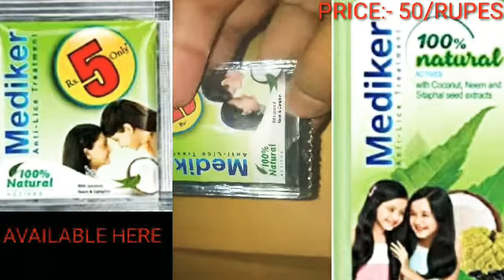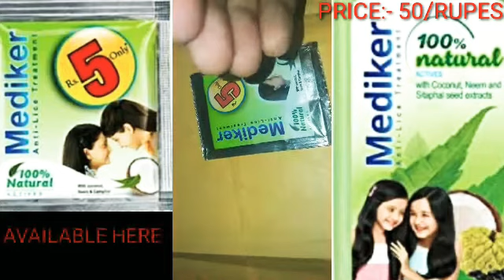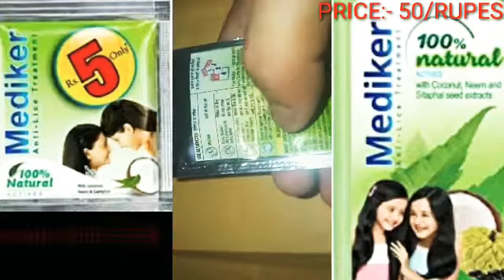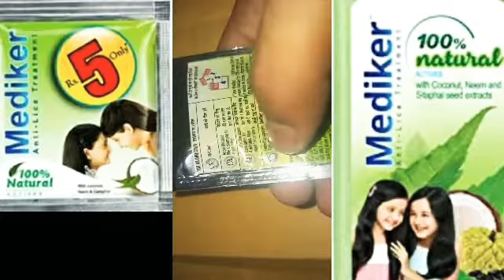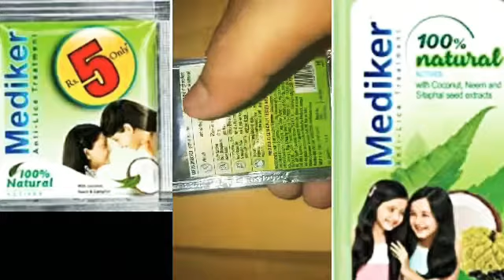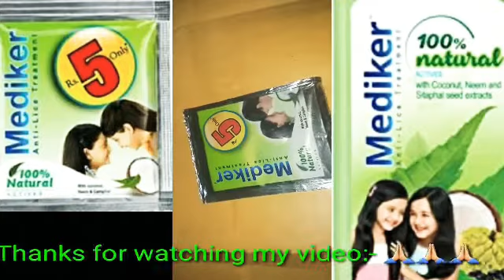Mediker Anti Lice Shampo || Review,How to use and Dosage in Hindi || smk health tips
Mediker shampoo mediker shampo for lic.is video me jue ke bare ke me full jankari milega video ko full dekhiye or smk health tips channel ko subscribe kijiye medicine related videos update skincare and beauty tips dental review update pane ke liye like o share now
Smk health tips